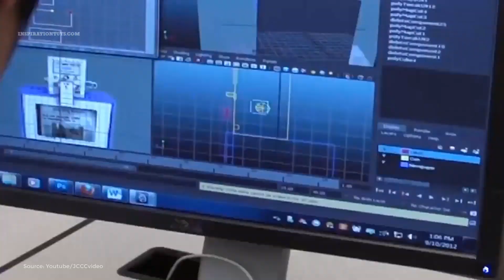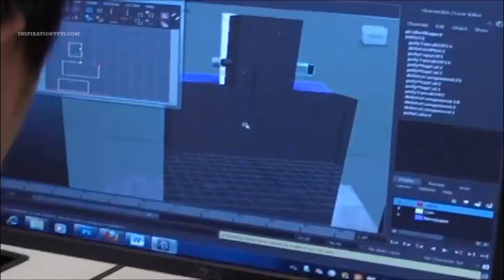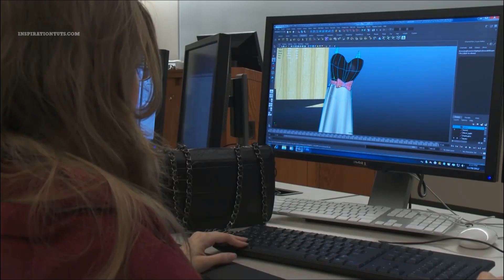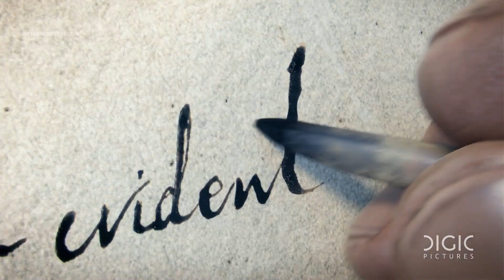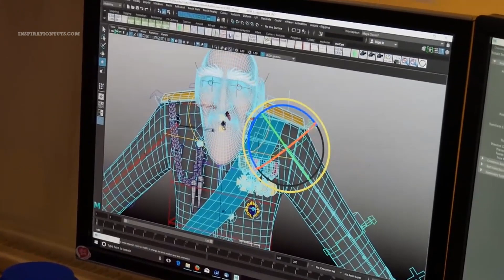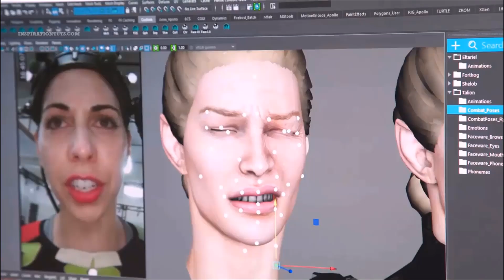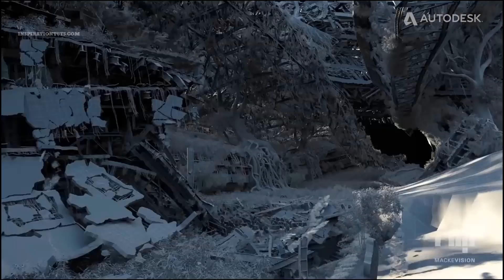is Autodesk Maya Hard to Learn?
Autodesk Maya is a very popular 3D software that is used by professionals in many industries like game development, animation and visual effect for feature film and tv shows. If you are interested in this program or 3d in general you might be asking yourself is it easy or hard to learn this stuff? Well,  in this video we will try to answer the question by breaking things down so anyone can understand what we are talking about.